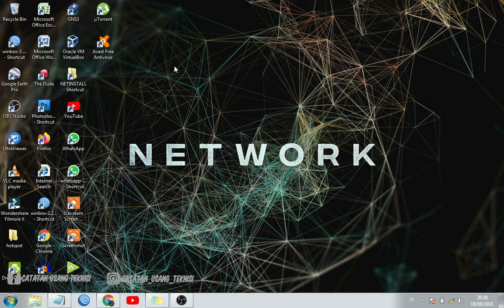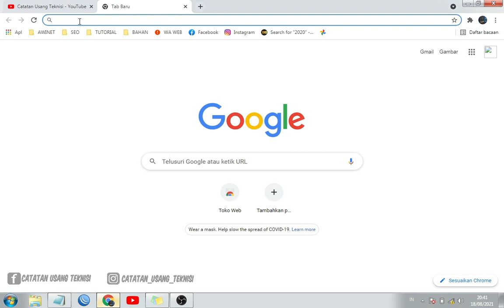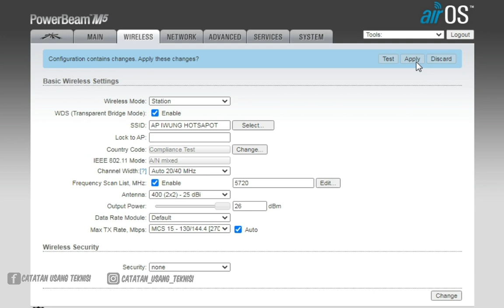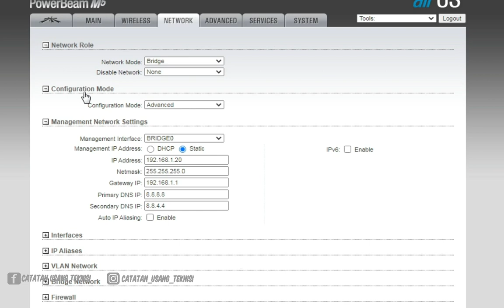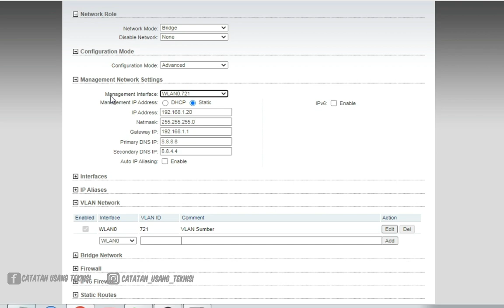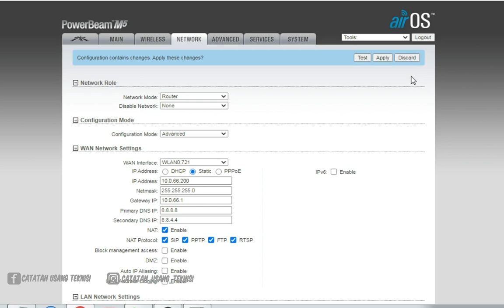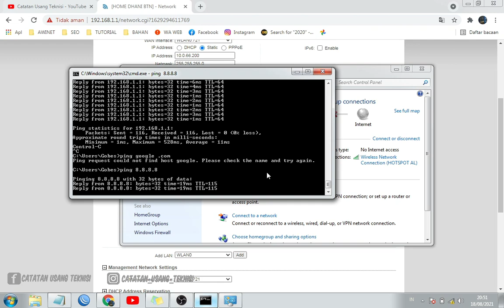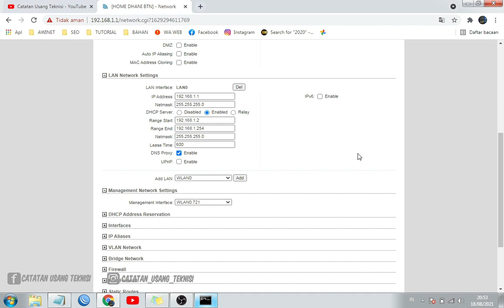Setting Vlan di Radio Powerbeam M5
Video kali ini akan sedikit membahas tentang cara setting vlan ubnt, dimana pada video ini saya menggunakan radio powerbeam m5. Setting vilan di radio ubnt ini merupakan salahsatu trik untuk memproteksi jaringan kita agar aman dari orang orang yang kurang ber tanggung jawab, yang ingin memanfaatkan jaringan kita tanpa minta izin dulu, cara ini cukup efektip untuk mengamnkan jaringan.